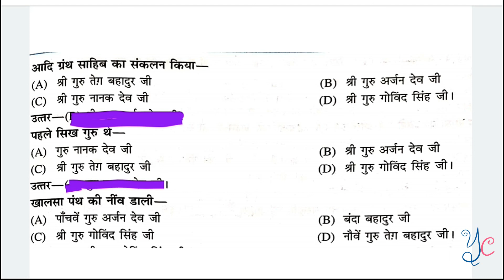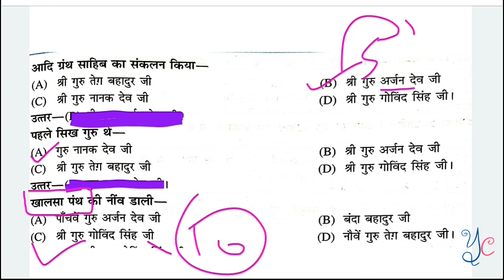Class 12 history chapter 6 MCQ part 2 in hindi cbse board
YONEEK CLASSES

Topics Cover in This Video :
Class 12 history chapter - 6 mcq in hindi medium with notes
Bhakti sufi parampara
Ch-6 भक्ति सूफी परंपरा mcq with notes